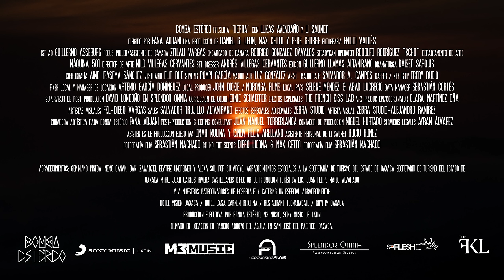Bomba Estéreo - Tierra (Official Video)